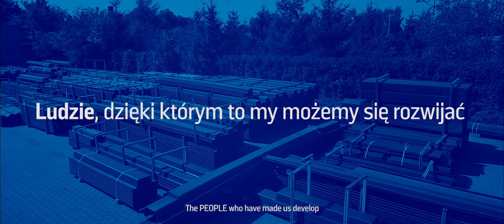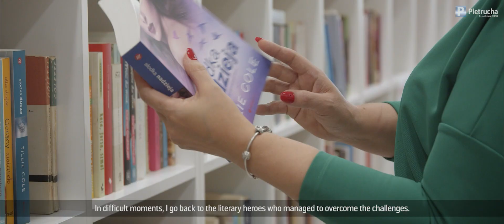Together, we make the history - Swietłana Suchodolska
The greatest value to our company are the PEOPLE who work for us
The PEOPLE who have developed with us
The PEOPLE who have made us develop